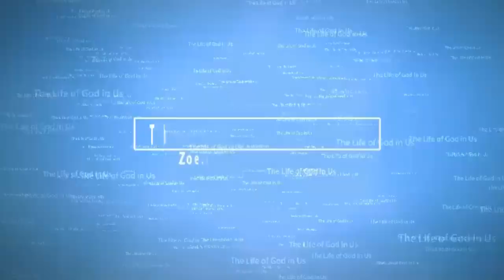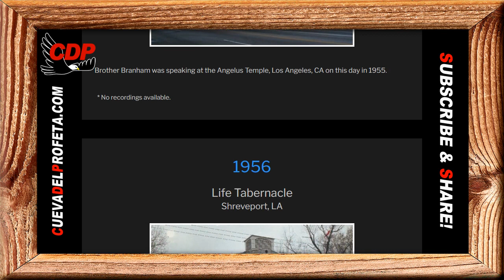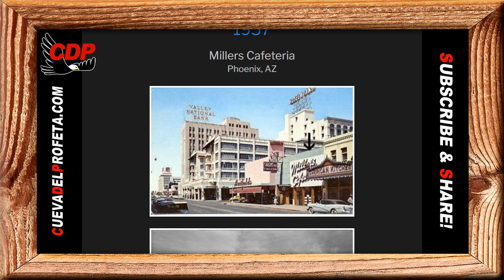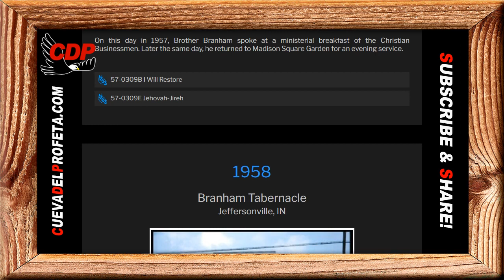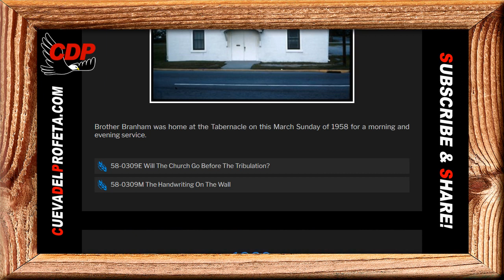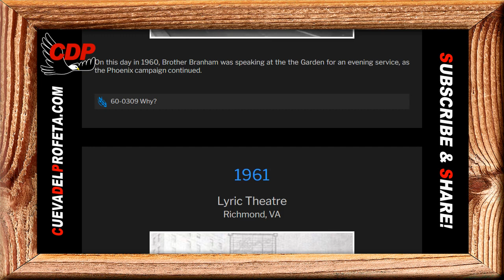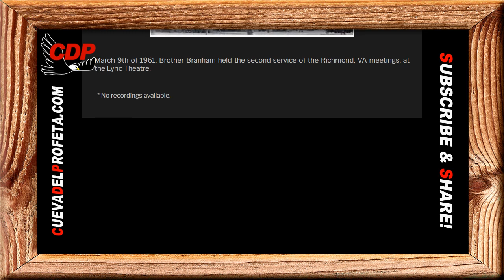Our little church here is sovereign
Our little church here is sovereign | William Marrion Branham Quotes
✅ QUOTE: William Branham Prophet
58-0720E
Placing Of Deacons

And our little church here is sovereign. It doesn't have any denomination or anything to send its deacons, it elects its own deacons. It elects its pastor, it elects its trustees, it elects everything that comes in and out of the church. No one person has the say-so over anything, it's the church. And the church are those who come and support the church with their presence, with their tithe and offerings, are always the ones that has legal say-so in the placing of such.

Daily Bread Romans 12:5
So we, being many, are one body in Christ, and every one members one of another.

00:05 Welcome
00:12  Daily Bread
00:45 William Marriom Branham Quote